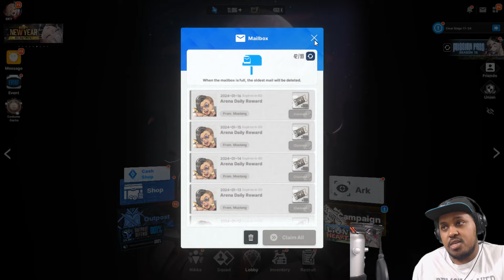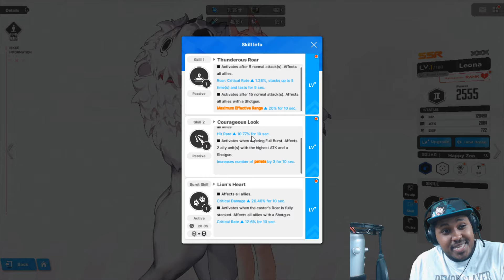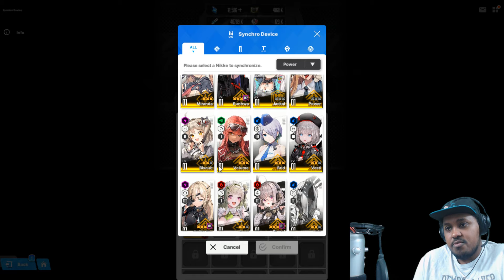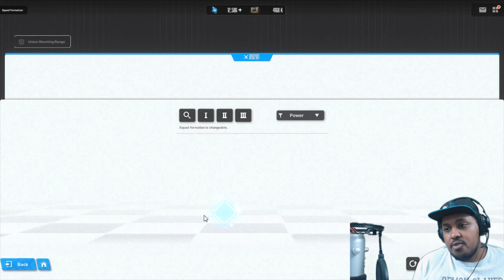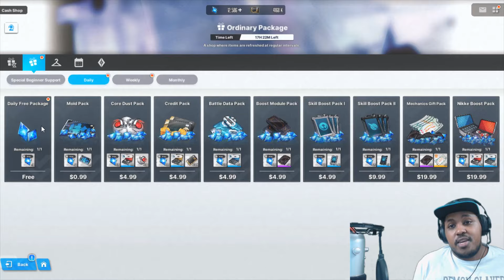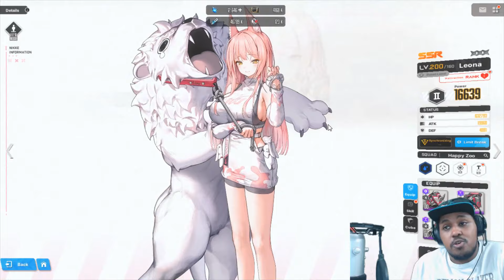She Deals With Big Animals (GODDESS OF VICTORY NIKKE 勝利の女神) Summoning For Leona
What is up dibs it is your boy D welcome back to the channel and more goddess of Victory Nikke. In today's video we're going to be summoning for the new shotgun supporter and big animal lover leona. Leona is a member of the Happy Zoo squad specializing in boosting shotgun units. I have been waiting for her to drop since I first saw her in the event story Nya Nya Paradise. I don't know she appeared in Bow-Wow Paradise considering I did not get around to doing that story yet. Not to mention she's not hard to look at there's something about a fox girl with a bunny tail. In all honesty I would like to grab that tail LOL. I cannot wait to read through the event story for her call the Lionheart which I'll be live streaming. If you want to check out how my drawers went please feel free to join me. If you happen to enjoy this video and would like to see more. As always thank you so much for joining me and please enjoy the rest of your day.

• GODDESS OF VICTORY NIKKE discords
NIKKE

• OmegaKyro
Yotube